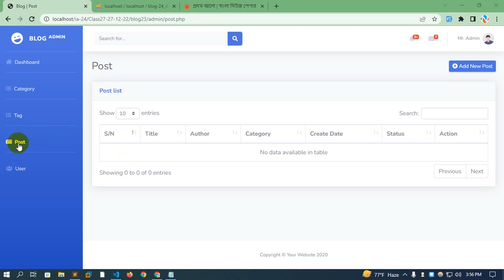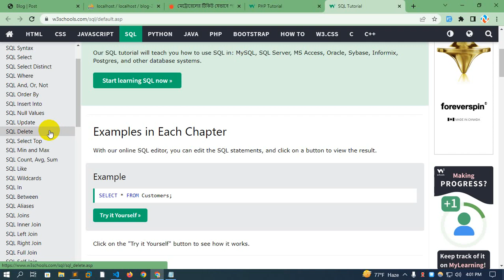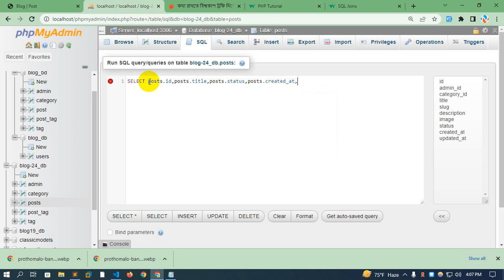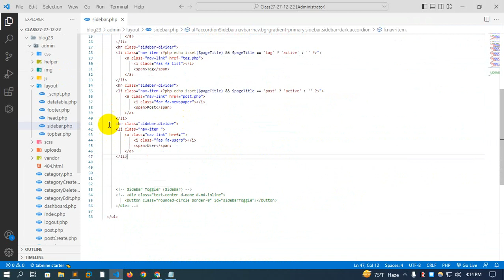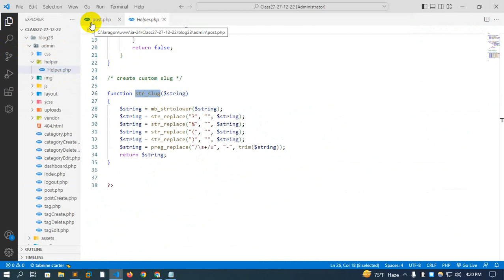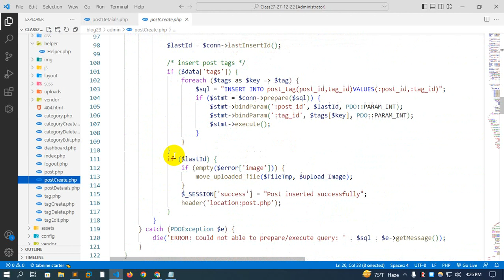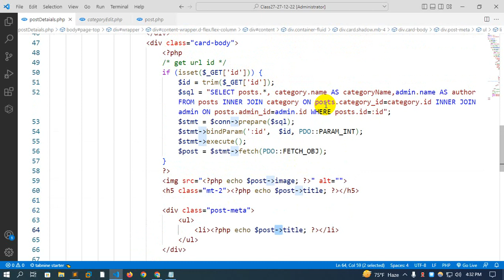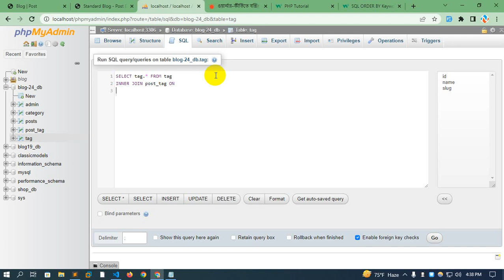Class-27-Part-1-Blog post show, edit & delete